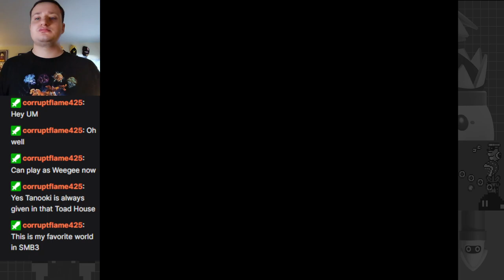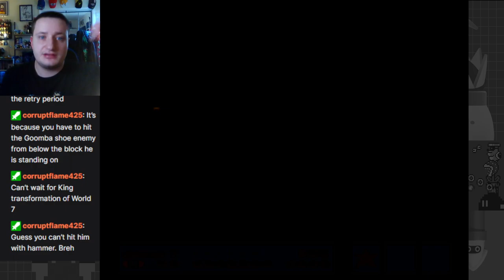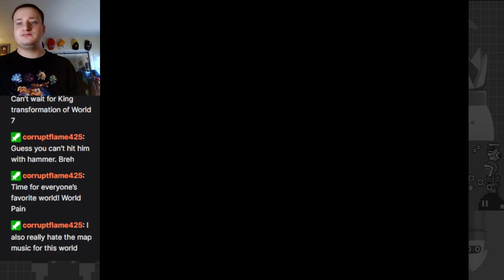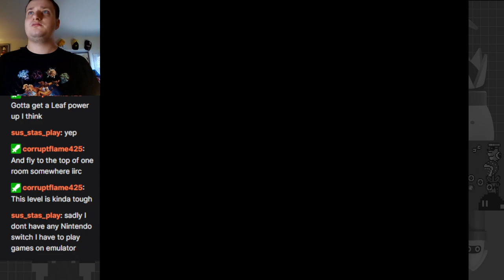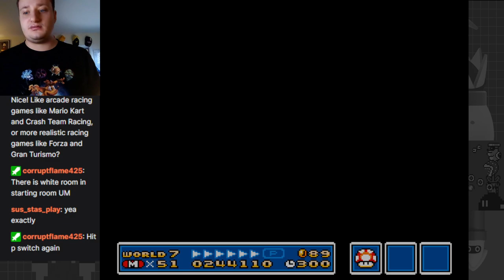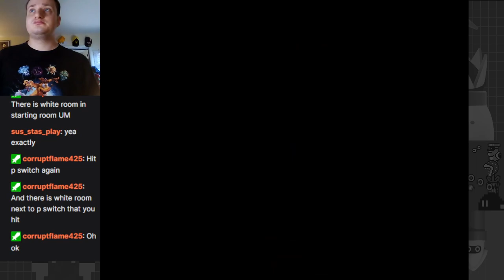Sudden Difficulty Spike! Adventures Across the Kingdoms - Super Mario All-Stars Part 4 (SMB3 Part 2)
Replaying all the games in Super Mario All-Stars, in anticipation of The Super Mario Bros. Movie!